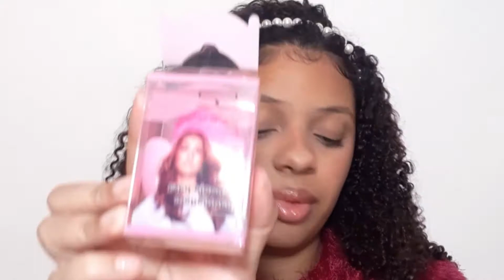MAQUIAGUEM 2,99 😱😱| COMPRINHAS NA IMPÉRIO DAS MAQUIAGENS 🥰😱